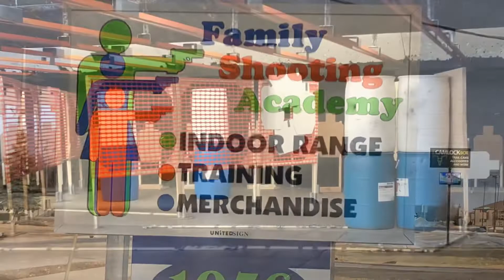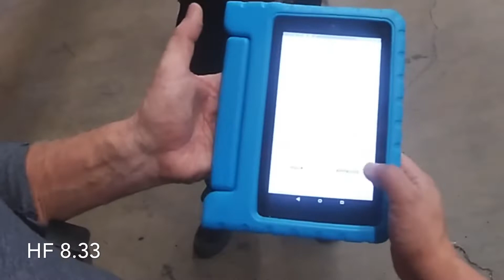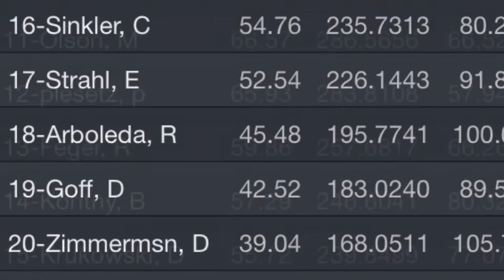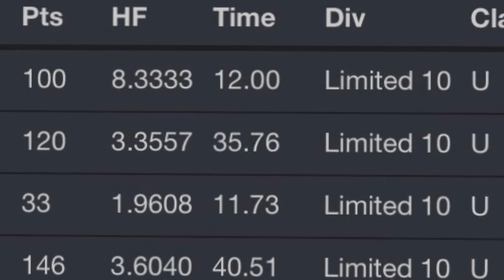USPSA Match no. 38 (12-22-19) /Limited 10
@ Family Shooting Academy in Green Bay. I got to take “Quest” (PPQ Q5 Match polymer) at another match. It’s been a long time since I’ve competed with this gun. First time for me to reach a Hit Factor in the 8. This is my last match for 2019.